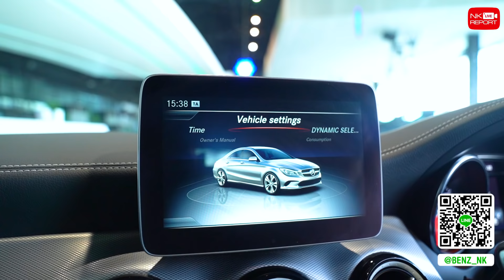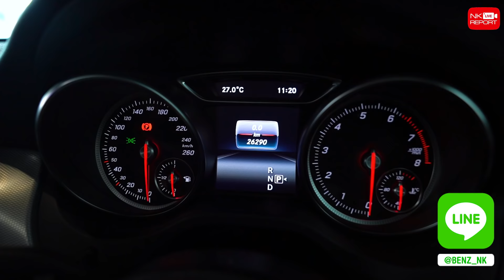ของดีทีเด็ด..ตัวลิมิเต็ดเข้าใหม่! CLA250 AMG Facelift รุ่นพิเศษ White Art Edition เพียง 1.89 ล้าน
ของดีทีเด็ด..ตัวลิมิเต็ดเข้าใหม่! ✌🏼🤩 เพียง 1.89 ล้าน CLA250 AMG Facelift รุ่นพิเศษ White Art Edition วิ่งน้อยสุดๆ 26,xxx กม. สอบถามข้อมูลเพิ่มเติม ✅✅ Add Line

✅ Model: CLA250 AMG Facelift White Art Edition (Code : BC0916)
✅ Option: รถออกMBTH, AMG Sport Package, LED High Performance, MB Audio20 + Controller, Keyless Go + Push Start, Panoramic Glass Roof, Memory Package, Knee + Rear Airbags, Ambient Lighting, Split Folding, Apple Car Play, Reversing Camera, AMG Wheels 18”